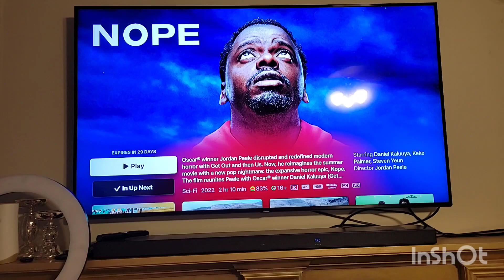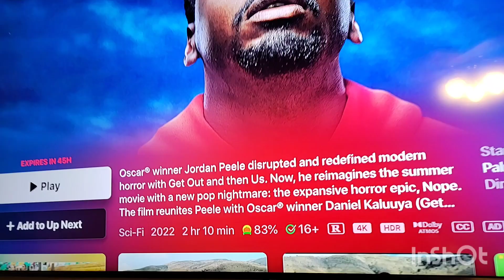Movie Night with My Cousins: We watched Jordan Peele's "Nope"!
I'm a BIG Jordan Peele fan, but I need a little help with this one. Please comment your thoughts!